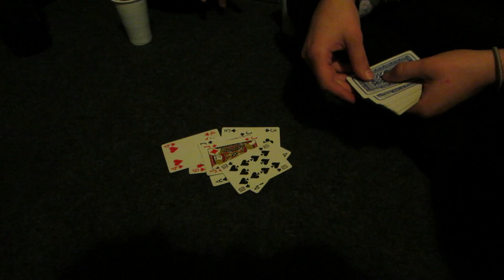Berlin Part 2 Vlog #25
Berlin Part 2

I've been to basically ALL of the major museums and historical/modern sites in Europe and decided not to put the videos of them up. You should go see them yourself and it would be time consuming and possibly boring if I put it up all on video.

BTW i did not go to jail.